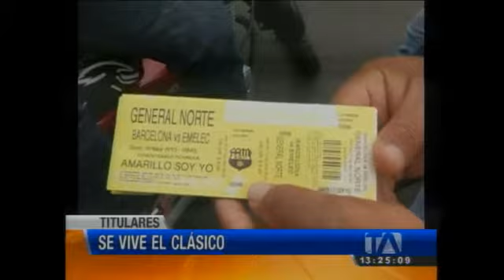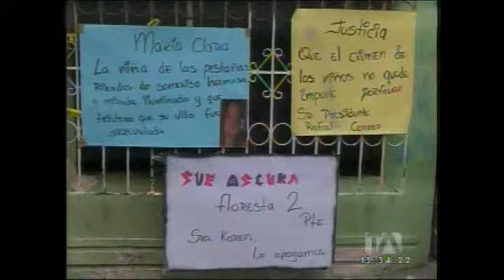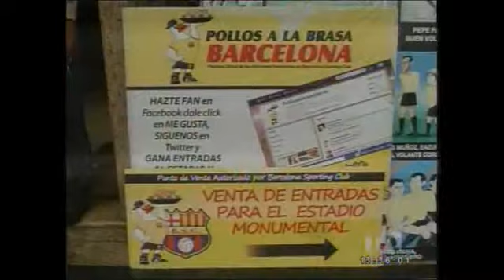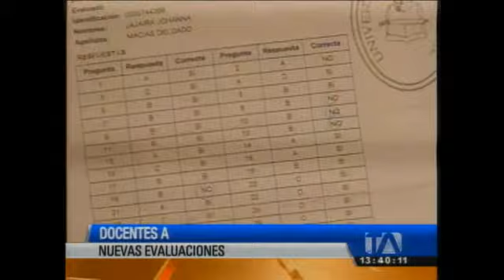Noticiero 24 Horas 17/05/2013 (Emisión Central)